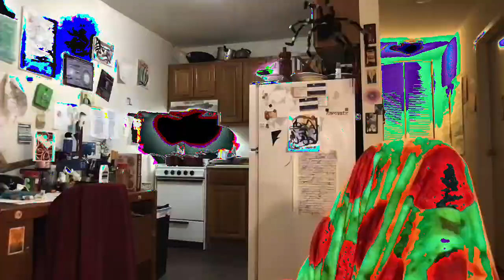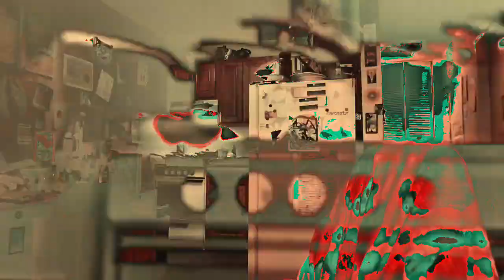[EPILEPSY WARNING] Movie 23 02 23 11h33m25s *Photosensitivity Warning*